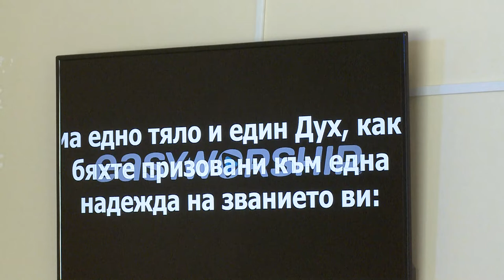Один Господь, одна вера. Пастор Геннадий Ни